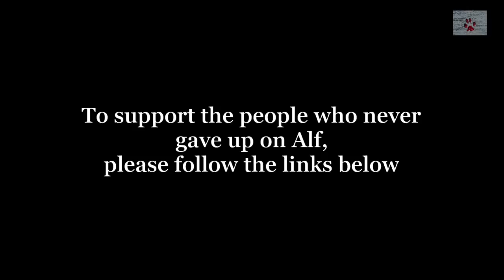Never give up | lessons from a very unlucky dog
*These videos are possible thanks to your help.

A huge thanks to my patrons: Amanda Taylor, Esq., Amanda Wheaton, Barbara Urban, Brenda Moulton, Bryant Vander Velde, Carolina Berluzconi, Deborah Medel, Dena Weirich, Denise, Dimitri Stephanopoulos, Douglas Goodall, Doris N, Elizabeth Sisney, Ellen Jeanette Muggerud, Emmanouela Rantsiou, Frances Robb, Genevieve Koning, Gudrun Mirlein, ivanova-turta liubov, Jack Wood, Jacqueline K, John Papathanasiou, Kader, Larissa K Licha, Lin Coghlan, Llaura Sanacore Rubin, Lynette Olney, Maria Fischer, Maria Grazia Paganini, Mike Aspros, Paul Hester, Pamela J. Miller, Mark Carlson, Michael Winkle, pa d., Panagiotis Anastasiou, randomsurfer, Riccardo Rocchi, Rob Hanss, Robert J Ackerman,  Ron Schulz, Sindy Bohada, Shehara Gunasekara, Shubhankita, Stefanie Feger-Ebert, Terrie Tackett, Theodora Fitusis Batistatos, Uma Meyer, Zena Beardsmore AND Viktor Larkhill!!!